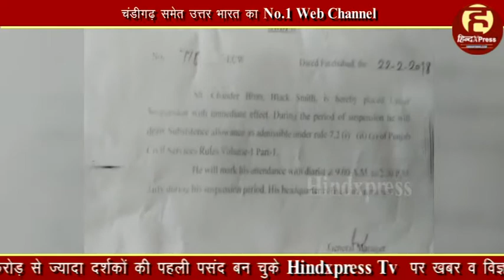शराब के नशे में ड्यूटी कर रहे डीपीए कर्मी को अधिकारी ने किया संस्पेंड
टोहाना(नवल सिंह): रोडवेज डिपो पर एसडीएम की टीम की छापेमारी के दौरान शराब के नशे मे धुत मिला डीपीए कर्मी। विभाग के जीएम ने कर्मी को सस्पेंड करने के आदेश रोडवेज इंचार्ज को दिए है। गौरतलब है कि एसडीएम के पास शिकायत आई थी कि रोडवेज में डीपीए के पद पर तैनात कर्मी शराब के नशे में डयूटी कर रहा है, जिसके बाद एसडीएम ने अपने रीडर राजेश कुमार व गनमैन सुरेंद्र को कार्रवाई के लिए भेजा। उनकी टीम ने उक्त कर्मी को डयूटी के दौरान शराब की हालत में पाया तो एसडीएम ने कर्मियो से रिपोर्ट के बाद जीएम रोडवेज फतेहाबाद को नशे की हालत में ड्यूटी कर रहे कर्मी पर कार्रवाई के लिए लिखा, जिसके बाद अब जीएम ने उक्त कर्मी को तुरंत प्रभाव से संस्पेंड करने के आदेश दिए है।